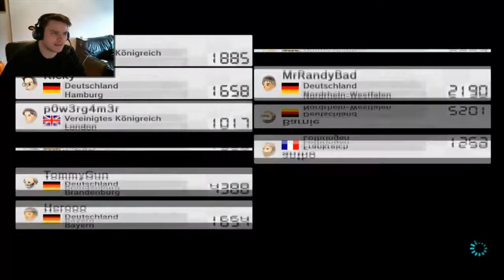Mario Kart 8 Online Part 9 [HD / facecam / German] wie der michi nix kann xD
►Weiterempfehlen!